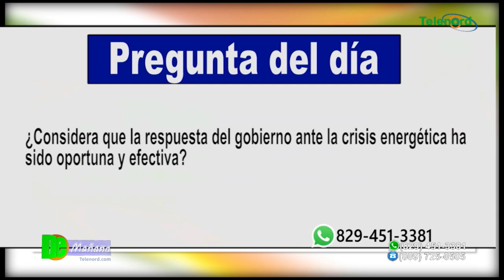Anuncian llegada de transformadores para mejorar el sistema energético